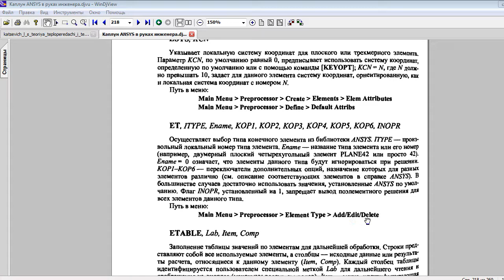Команда ET (ПК Ansys)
Описание команды ET, применяемой при выборе конечных элементов в пк Ansys.